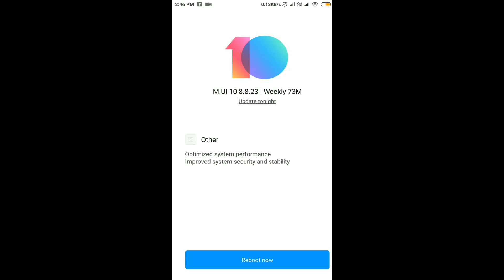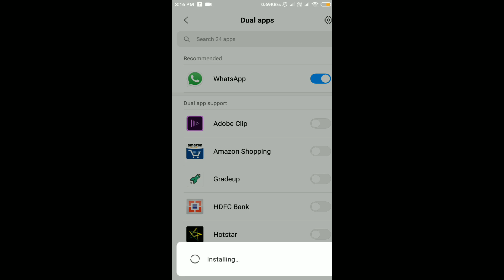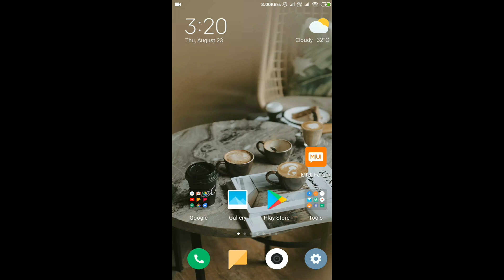MIUI 10 8.8.23 || GLOBAL BETA ROM || REDMI NOTE 3 || Features & Changes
Important Bug Fixes
Fix - Wrong status of screen recorder toggle
Fix - Texts translate error in Quick ball.
Fix - Video is not playing in full screen.
Fix - Other country cities displays wrong timezone in clock app.
Fix - Settings FC when click "Assist and Voice input " option in settings menu. (Android P) (Mi MIX 2S)
Fix - It displays broken notification of the player in Apple Music app
Fix - Overlapping text on notification in Telegram.
Fix - Dual Apps are not working
Fix - Battery indicator shows charging situation after unplugging charger.
Fix - No push in floating notifications when using third party apps (Mi 8)
Fix - Full screen option isn't available in mi video player

© KV9CREATIONS